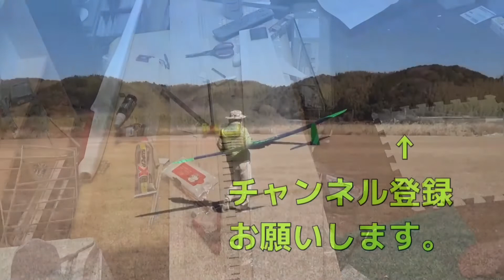ムサシノ ホリデイα製作日誌その6【ラジコングライダー】250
ムサシノ ホリデイα製作日誌その6